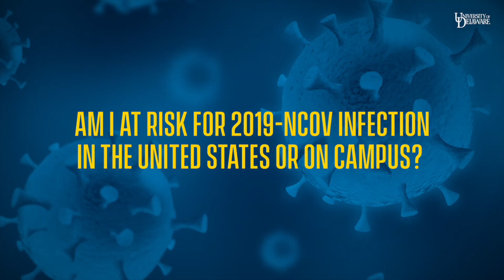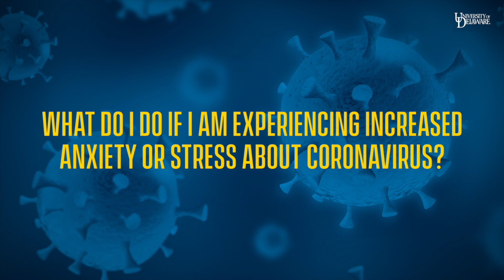Coronavirus: What are the facts?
Dr. Timothy Dowling, director of Student Health Services at the University of Delaware, talks about the 2019 Novel Coronavirus and what you can do to safeguard yourself.